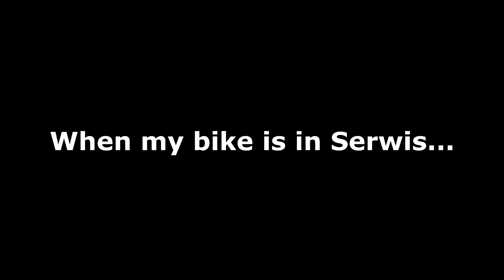Enduro Day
End of the Summer.
HillClimb Fails & Wheelie's & Fast Riding
BIKES ##
KTM sxf 250
KTM exc 530
SUZUKI rm 125
HONDA crf 250
YAMAHA yzf 250
KAWASAKI klx 250
ZŁOMET